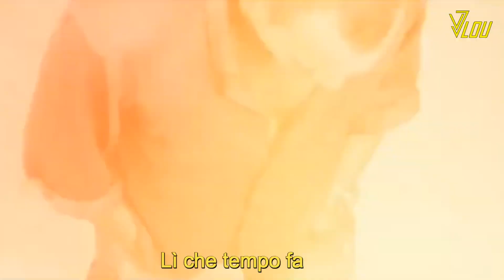Biagio Antonacci - Il cielo ha una porta sola (KARAOKE) Remastered - 2008 HD & HQ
Biagio Antonacci (Milano, 9 novembre 1963)
Il cielo ha una porta sola - 2008
VIDEO RARO